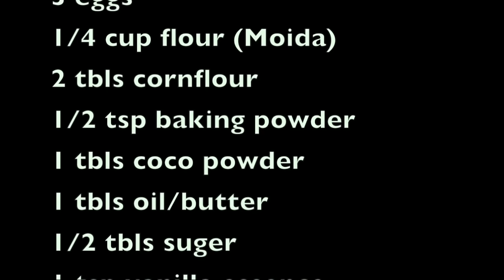Cake Pudding || How to make Cake pudding||cake pudding bangladeshi style